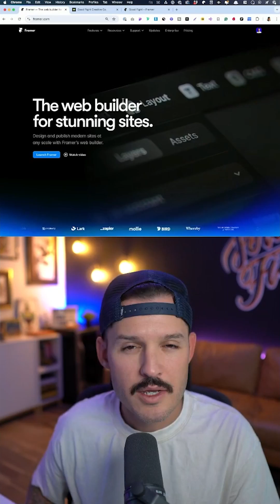Framer Fetch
Check out this cool feature I found on Framer's website redesign! 😮 I stumbled upon my name on their homepage and realized it wasn't just a coincidence. They're using their new fetch API feature! 💻 So I decided to give it a try myself and it was surprisingly easy to do in Framer. 🙌 Just created a new element, grabbed the text, added a fetch, and voila! Now our homepage speaks directly to our users by fetching their location info.